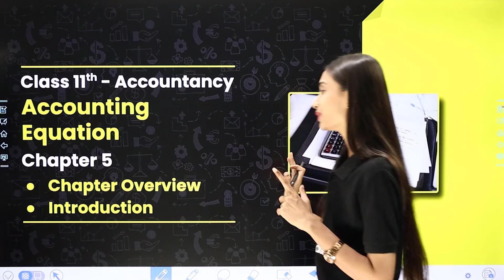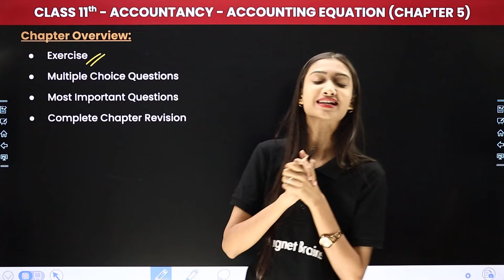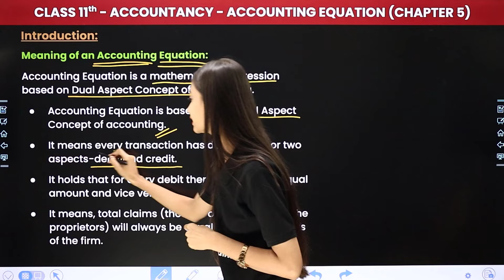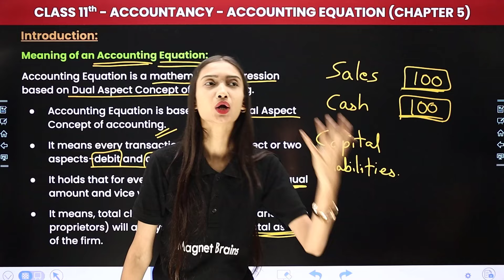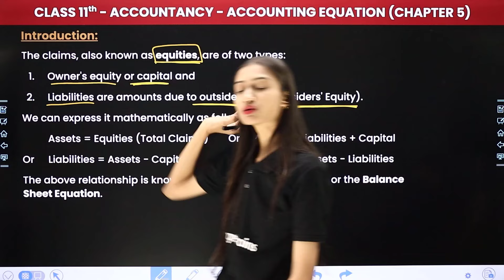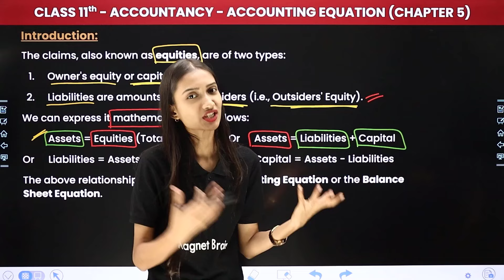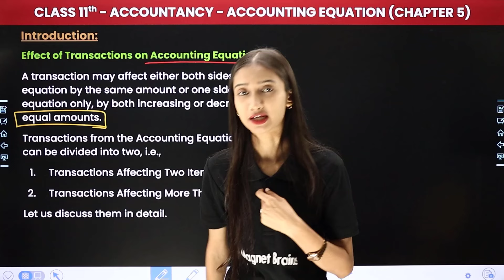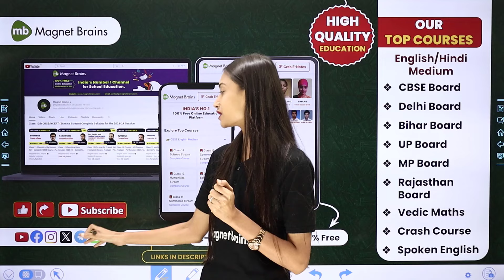Accounting Equation - Chapter Overview & Introduction | Class 11 Accountancy Chapter 5 | CBSE 2024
✔️ Class: 11th
✔️ Subject: Accountancy
✔️ Chapter: Accounting Equation (Chapter 5)
✔️ Topic Name: Chapter Overview & Introduction
✔️ Topics Covered In This Video (by Ambika Ma'am): In this captivating video, Ma'am guides you through the fascinating realm of Class 11th accountancy, focusing on the topic of "Chapter Overview & Introduction" within Chapter 5 Accounting Equation. Dive deep into the captivating world of accountancy as we explore key concepts essential for success in your studies. Join us as we simplify complex topics and make learning fun and engaging for all Class 11th students
00:00 Introduction - Accounting Equation - Chapter Overview & Introduction
02:23 Chapter Overview
06:11 Introduction - Meaning of Accounting Equation
25:18 Website Overview

what is the accounting equation introduction
what is the accounting equation for class 11 accountancy